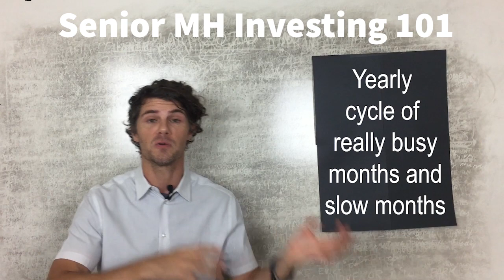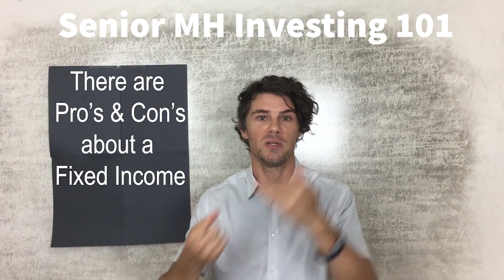Seniors 55+ Mobile Home Parks? (Should You Invest There?)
👕PURCHASE A SHIRT FOR CHARITY

Mobile home investing in Senior parks and age-restricted parks is happening with or without you. Learn how to protect yourself and invest safely in individual mobile homes within 55+ mobile home parks.

In today's video John talks about investing safely and getting started with mobile homes inside 55+ communities. Compared to mobile homes inside family (all-ages) mobile home parks, senior mobile homes, the buyers, and sellers are of course different. However people and people, and we all need help and good mobile home deals sometimes.

👇👇 Questions? Of course you do! Learn more about mobile home investing below.